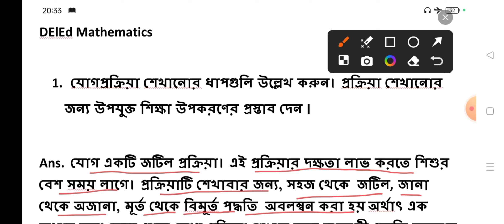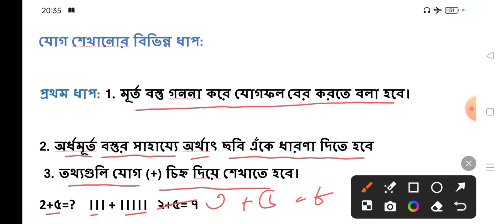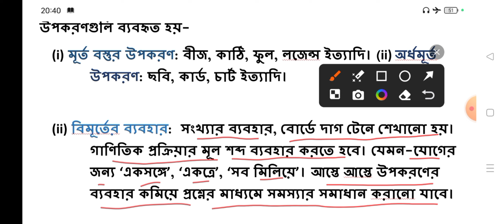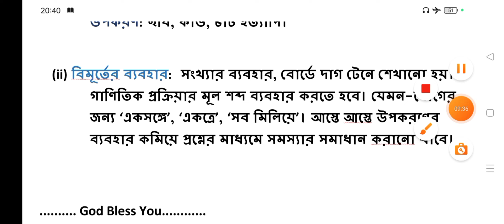D.el.ed Part -1 Suggestion 2023-25// Mathematics// যোগের ধারণা